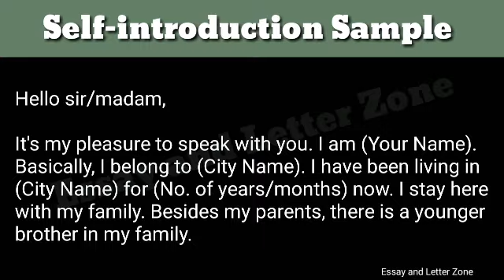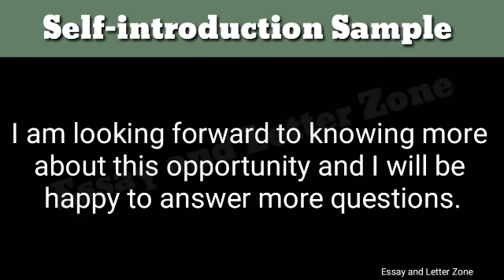Self Introduction Sample | Self Introduction Interview For Freshers in English | Selfindroduction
This is the video regarding How to Introduce Yourself in Interview and Self Introduction In Interview Please go through and Impress your interviewer and Grab The Job For Sure.